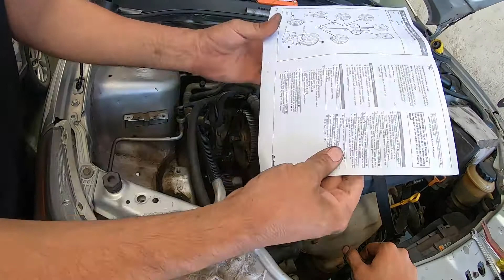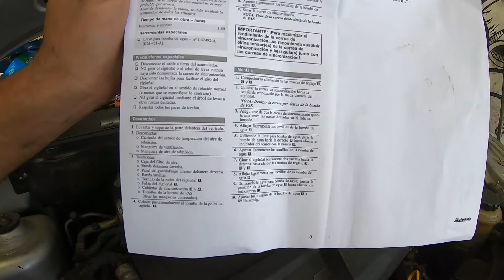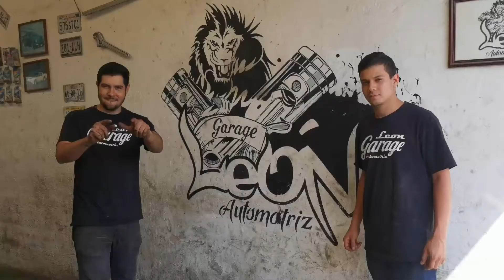⚠ AVEO SE CALIENTA 🔥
En esta  ocasión te mostramos como cambiar bomba de agua de Aveo y poner a tiempo  y la solución a la alta temperatura